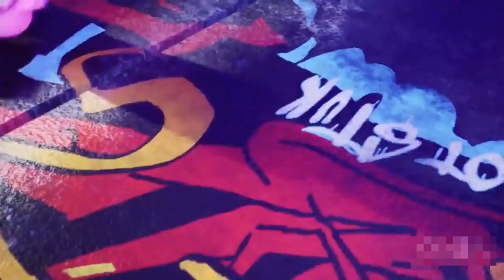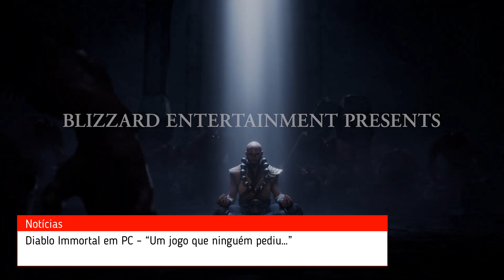"The only good bug is a dead bug." - Sofazada #99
Something old, something new and lots of mold for you too!

Mais uma sexta-feira, mais uma sofázada. Muitas novidades esta semana com alguns lancamentos esperados e outros, nem tanto!
Fiquem por ai para mais uma viagem conosco!
Buckle up e vira milho!

Deixem os vossos comentários/sugestões, participem e não se esqueçam de subscrever e partilhar.

🕹🕹🕹JOGUEM  MUITO🕹🕹🕹

Capítulos:
00:00 - Intro

📺NOTÍCIAS📺
01:50 - PSPlus Junho 2022
 2:07 - God of War (2018) - PS4
 2:44 - Naruto to Boruto: Shinobi Striker (2018) - PS4
 3:06 - Nickelodeon All-Star Brawler (2021) - PS4 & PS5
03:29 - Playstation State of Play - Junho 2022
03:47 - Little Big Adventure 2 - 25º Aniversário e novos updates!
05:02 - Diabo Immortal em PC - "Um jogo que ninguém pediu..."

💾RETRO GAMING💾
07:08 - Spirit of Speed 1937 (PC)
12:35 - River City Ransom (NES)

‼️SUGESTÃO INDIE DA SEMANA‼️
18:00 - Starship Troopers Terran Command - 2022 - PC/Steam

💡"DUQUES E TRICAS"💡
19:31 - ProjectX - AMIGA - "Skip level cheat"
20:14 - Sega Rally Championship - Saturn - "Extra speed cheat"

20:35 - Final

Visitem o Retro Stu no canal abaixo e vejam o seu ultimo vídeo que me lembrou deste particular jogo de corridas.
Não esqueçam o like e subscrição! :)

Genérico por:
Estúdios/Agência FLUX

Seja em vídeo, só áudio ou em texto, participem nos nossos episódios!